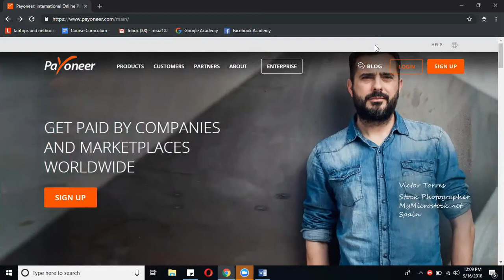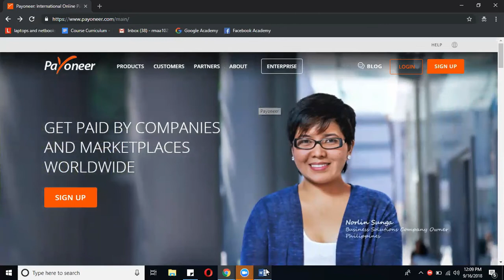AdsWisard PeoplePerHour Course Lecture 17 - What is Payoneer Method?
In this video, I'll talk about "What is Payoneer Method" in PeoplePerHour.

What is Payoneer Method?
Your client chooses their preferred method of payment and sends the funds directly to your Payoneer account. You can withdraw the funds to your bank account or access them with your Payoneer Prepaid Mastercard.

What is Payoneer payment method?
With Payoneer, companies can choose a variety of global payment methods including ACH Bank Debit, local bank transfer and credit/debit card payment. This means that companies working with freelancers can bypass managing individual payments and manage all freelancer and supplier payments together.

Achievements:
✅ #1 Social Media Advertiser on PeoplePerHour
✅ Top Endorsed Freelancer of PeoplePerHour
✅ Top Rated Freelancer on Upwork
✅ Upwork Talent Scout Freelancer
✅ Ex. Top Rated Freelancer of Fiverr